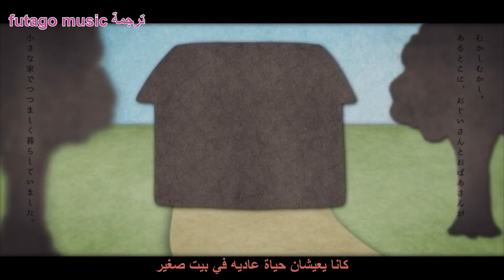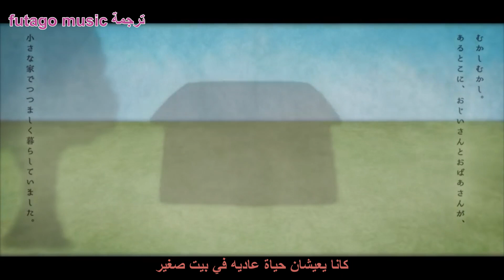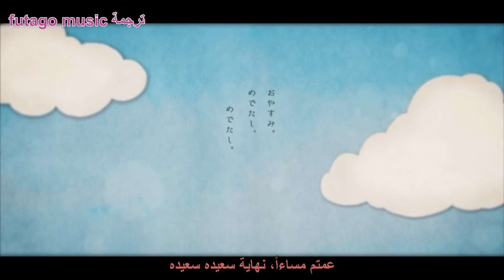اغنية Dare mo Shiranai Happiendo مترجمه عربي